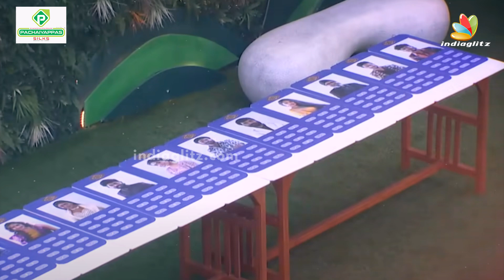🔴Kurumpadam: விழுந்து வாரிய Vishnu.. தள்ளி விட்ட Aishu | Akshaya, Bigg Boss 7 Tamil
Bigg Boss Tamil is the talk of the town. The ongoing season is getting all the love from its viewers. Now major fight Araised between Vishnu Vijay & akshaya udhayakumar

Pachaiyappas Silks Pvt. Ltd.,                                                                                                                                                                        Toll Free No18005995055